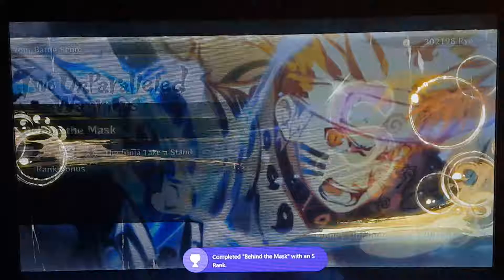Naruto Shippuden Ultimate Ninja Storm 4 part 4 answer's